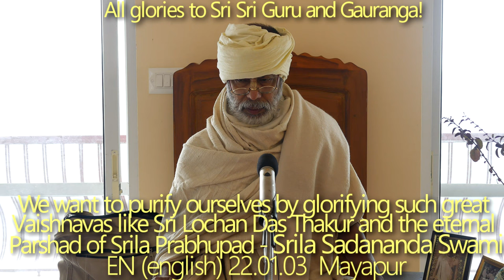SBen220103 We want to purify ourselves by glorifying such great Vaishnavas like Lochan Das Thakur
Pure Vaishnavas are above time, space and matter conception, sometime they are taking birth in a low caste just to deprive us because we have no faith in them.
Their unique glories can easily purify our dirty hearts. So we want to purify ourselves by glorifying such great Vaishnavas like Sri Lochan Das Thakur and the eternal Parshad of Srila Prabhupad - Srila Sadananda Swami